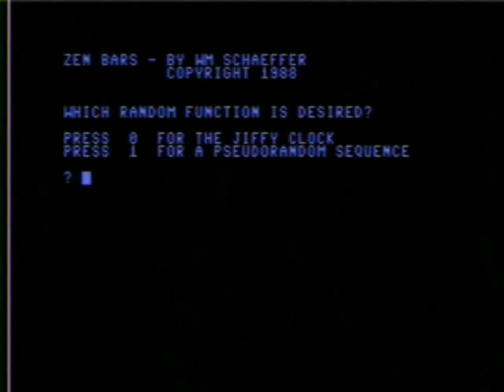Zen Bars by Bill Schaeffer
I spent many hours programming Commodore64 pattern generation routines in the 1980's

This program is called Zen Bars and was inspired by the illustration on page 219 of the book "Art of the Twentieth Century" by Albert Schug, Harry N. Abrams, New York.   The photo is of the front facade of the "Relief on the City Theater of Gelsenkirchen"    The relief was made of horizontal bars of steel in a seemingly random arrangement.   The architect was Werner Ruhnau.

When I saw the photo, I knew I could write a program to generate collections of a random number of random length horizontal bars.  This is the result.   I worked for 2, or 3 years on this program and the idea spawned the similar programs "Digital Trees" and "Bead Curtin" (part of the video "The Glass Bead Game").

I miss programming in BASIC, but the C64 seems painfully slow, and primitive, today.  I still remember sitting in my livingroom watching simple programs like this on my TV set and feeling very futuristic.  Of course, that was before the internet,windows 3.1,the cell phone, digital HD and youtube -- EVERYTHING seemed a lot more BASIC.

The placement, color, and length of the bars is dictated by random number probabilities.    The time length of the display loop is a constant unit of time.

I love to run this program on the C64 and just watch the different designs, all unique.   The calming and restful nature of the piece inspired the name "Zen Bars."    The timing is the natural speed of the Commodore 64 processor refreshing one screen character at a time.    Beauty.

I sent a copy of the program to Commodore64 magazine, but they declined to publish it.

The song was composed on the Korg 01-w and is called "Intermission Music, too" from the CD "Music for Daydreams" by Bill Schaeffer, available